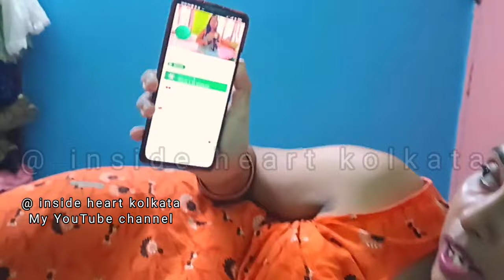My Daily Routine Vlogs 🤗 Requested Video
My Daily Routine Vlogs 🤗 Requested Video  @insideheart470